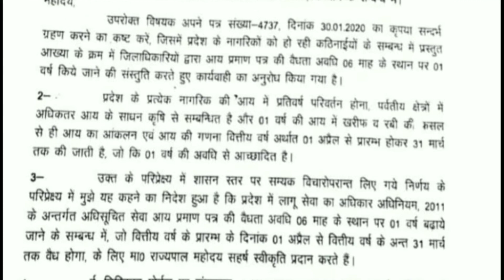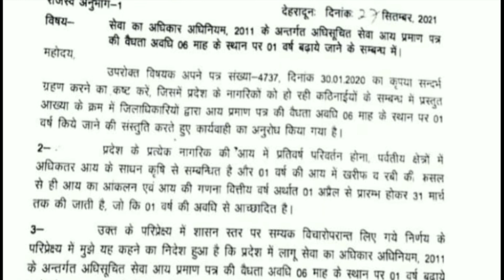उत्तराखंड में आय प्रमाण पत्र की वैधता हुई 1 वर्ष, जानिए कब तक लागू होगा income certificate validity